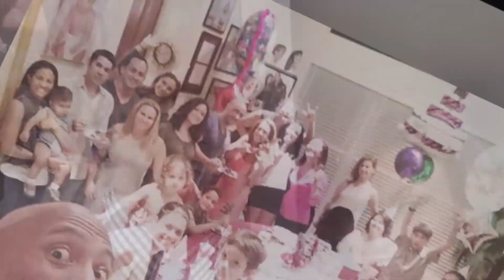Dwayne Johnson "The Rock", before being famous ...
Recently, a video that Dwayne Johnson uploaded on his Instagram went viral. In this video, he showed the reaction of his mother when she received the Christmas gift he had prepared for her. And we have to say that the gift was no small thing because Johnson gave her the possibility of choosing any house she wanted, anywhere in the world! Who wouldn’t like to have a son like that? Join us to find out how "The Rock" went from being a depressed young man who was stealing to help his family, to being the highest paid actor in the world!